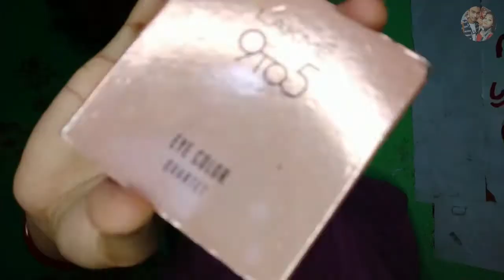JANMASTOMI PREPARATION 2020||🤩🙏 MAKEUP TUTORIAL TRADITIONAL LOOK 2020|| IN JUST 10 MINUTES 2020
10. BLUSH-